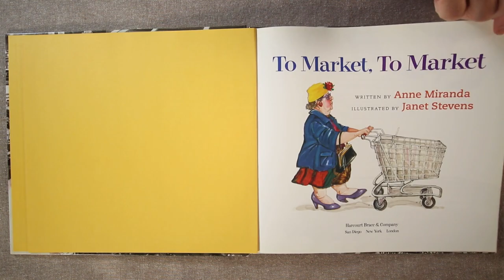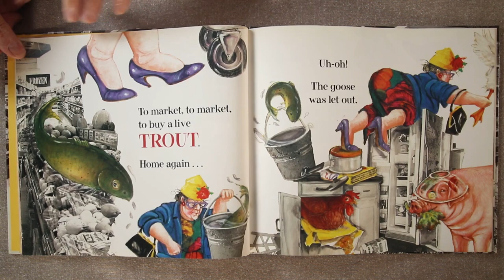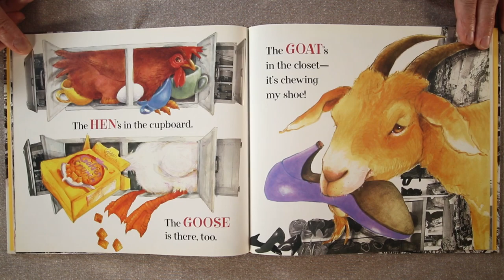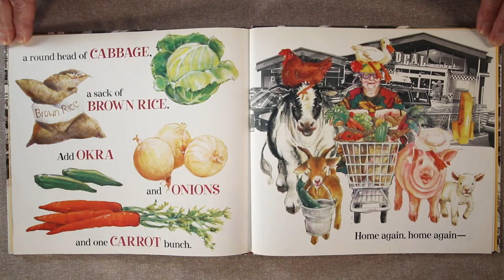📘 Kids Book Read Aloud: TO MARKET, TO MARKET by Anne Miranda. ✔️ SFX.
Anne Miranda reads TO MARKET, TO MARKET illustrated by award-winning Janet Stevens. Ages 4-7.  A book about shopping, chaos, animals and vegetables!  (🖲️CLICK SHOW MORE BELOW)

The shopper in this story is based on the fabulous Coleen Salley professor, Mardi Gras participant and author, who wrote the hilarious Epossumondus Series.

About Janet Stevens
Caldecott Honor and Bill Martin Jr. Picture Book Award winner!
DONKEY EGG
TOPS AND BOTTOMS

Timestamps:
00:00 Intro
00:20 To Market To Market Book Read Aloud
03:35 Outro